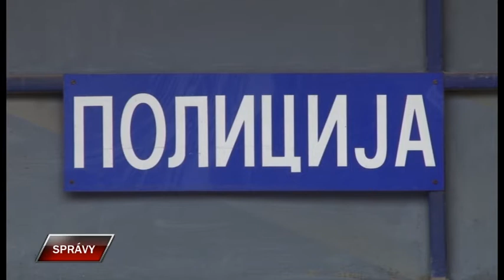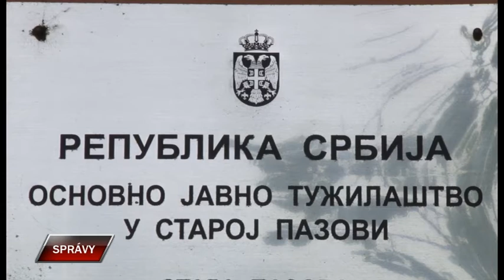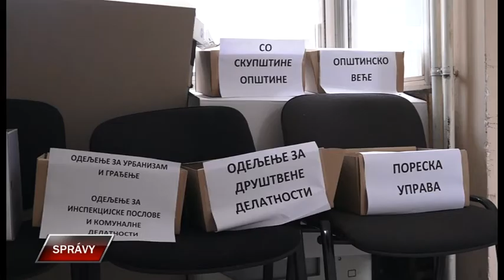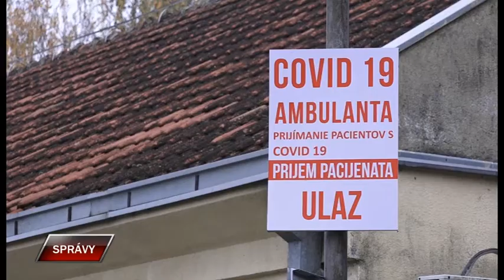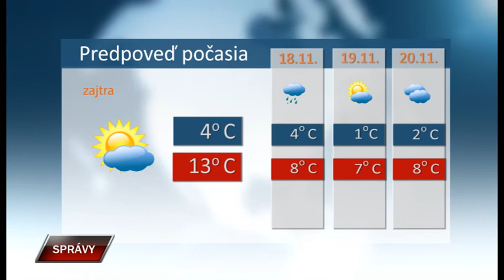Spravy 18 11 2020